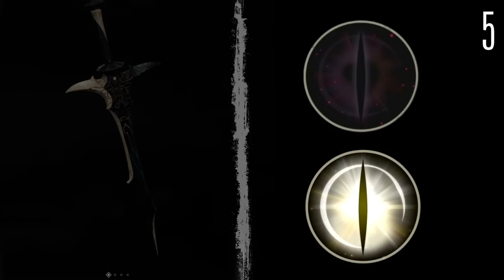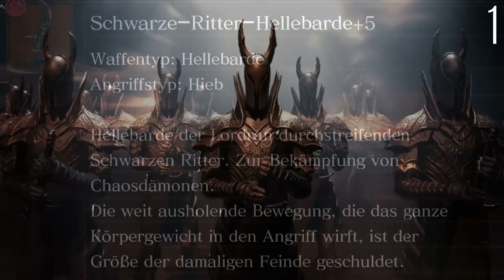TOP 8 FROMSOFTWARE WAFFEN inkl. Elden Ring (Bloodborne Lore, Elden Ring Lore, Dark Souls Lore uvm..)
In diesem Video möchte ich Euch meine 8 Lieblingswaffen von Fromsoftware präsentieren!
00:00:01 - Intro
00:06:00 - Platz 8
00:11:45 - Platz 7
00:16:35 - Platz 6
00:22:35 - Platz 5
00:25:45 - Platz 4
00:30:30 - Platz 3
00:34:14 - Platz 2
00:40:20 - Platz 1
Über ein Like und ein Abo würde ich mich Freuen :) Jack!